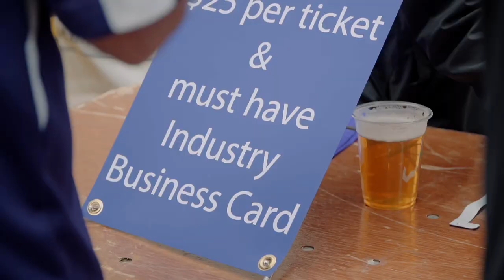2019 Rockies Home Opener Denver